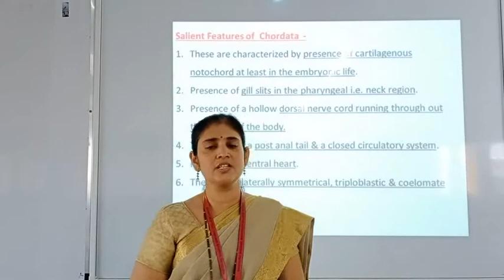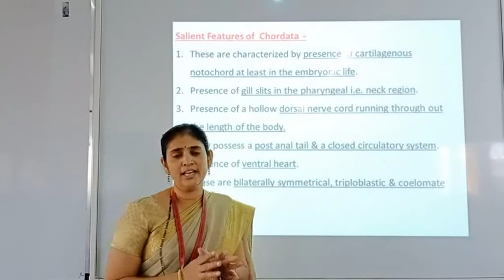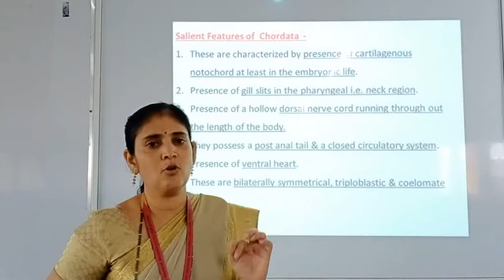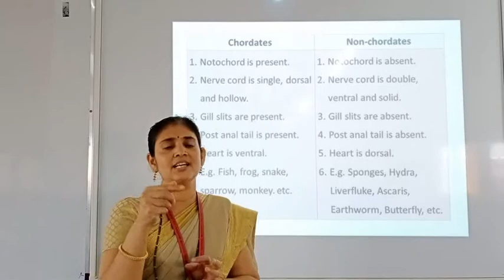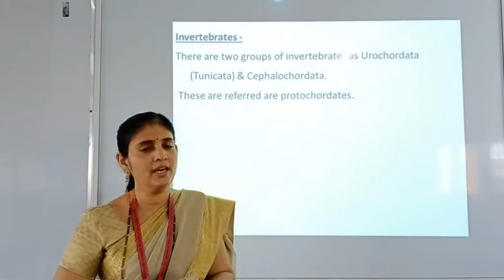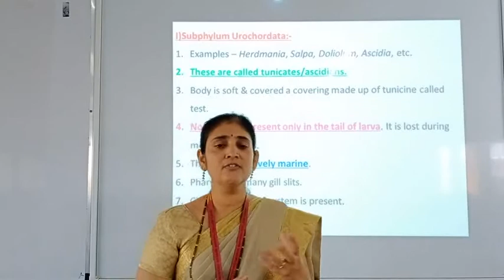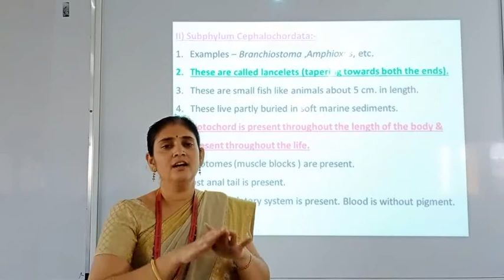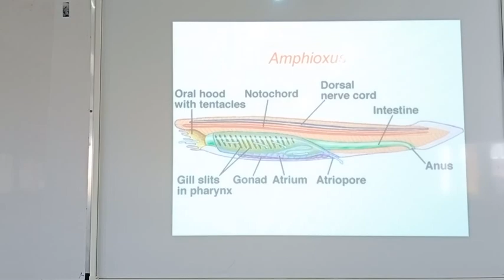XI Kingdom Animalia Lecture 10 SRJ